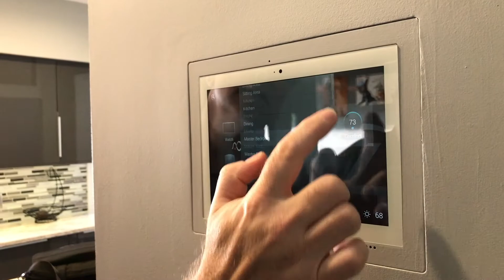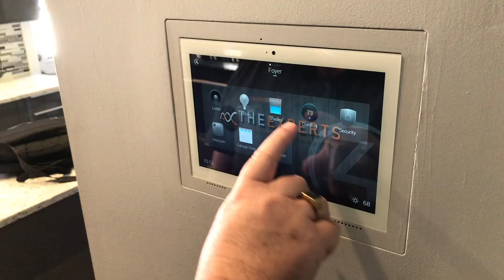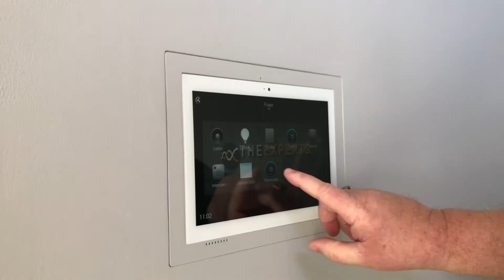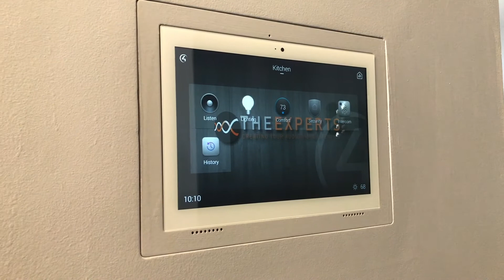For the Latest in Home Automation Call The Experts!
The Experts make home automation easy with systems focused on ease of use and privacy.